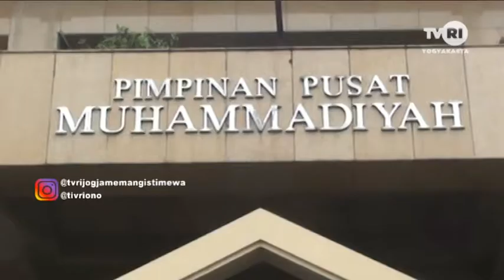Muhammadiyah Bolehkan Salat Idul Fitri di Rumah - Muhammadiyah Allow Eid Al-Fitr Prayers at Home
Ini alasan Muhammadiyah membolehkan Salat Idul Fitri di rumah, Jon... 😷
Jaga kesehatan dan di rumah aja, Jon... 😷
Muhammadiyah published a circular letter for the guidance of Eid al-Fitr, in the emergency condition of the covid-19 pandemic.
According to the Secretary of Muhammadiyah Agung Danarto, if on Shawwal 1441 Hijri, the condition of Indonesia has not been declared free from the covid-19 pandemic, and it is safe to gather, then Eid prayer in the field, mosque, or gathering place of people, should be abolished or not carried out. This was done to break the distribution chain of covid-19.
Eid prayer can be done by residents at home, with family members, in the same way as Eid prayers in the field. Muhammadiyah emphasized that the Eid al-Fitr and Eid al-Adha prayers are Sunnah converts. There is no specific argument that confirms, the obligatory Eid and Eid al-Adha prayers, and there are no sanctions for people who leave.
Eid prayers at home are like prayers set out in the sunnah of the Prophet Muhammad, and do not create new types of worship, and do not mean reducing religious recitation, Jon... 😷
Stay healthy and stay at home, Jon... 😷